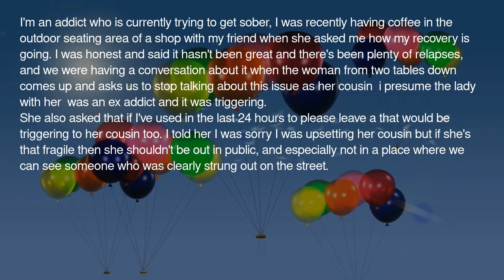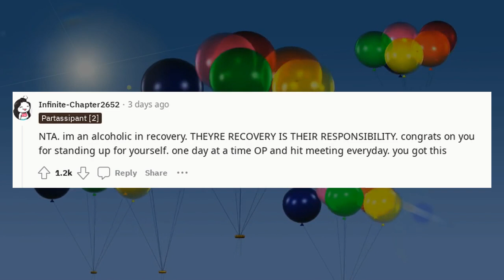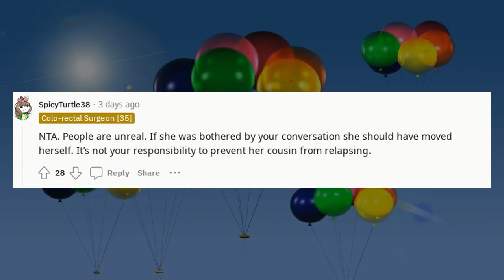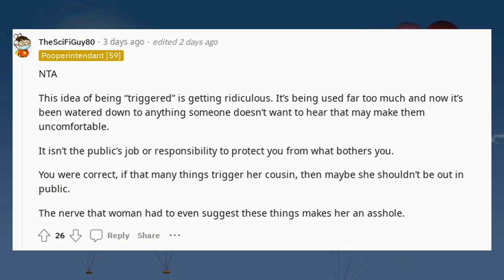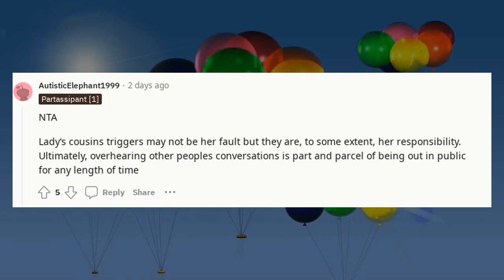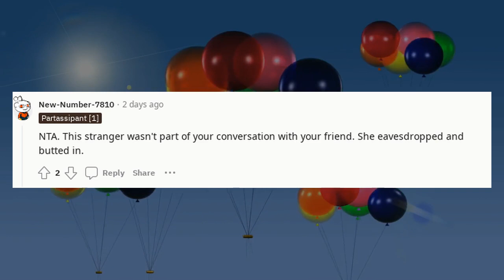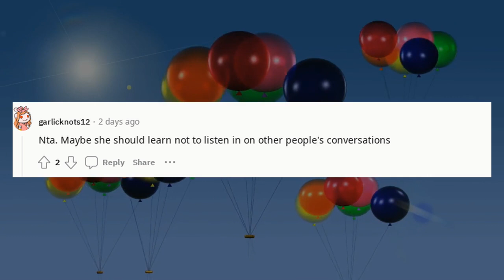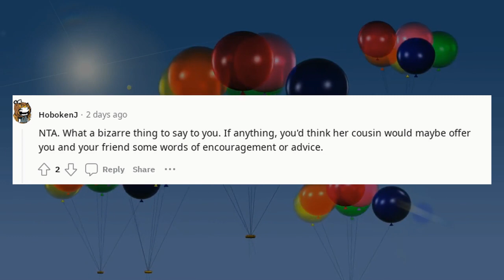r/AITA Reddit Stories | AITA for telling someone she shouldnt be in public ?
AITA for telling someone she shouldnt be in public

🔹 Categories To Explore:

AITA Podcasts: Listen to these dramatic stories unfold.